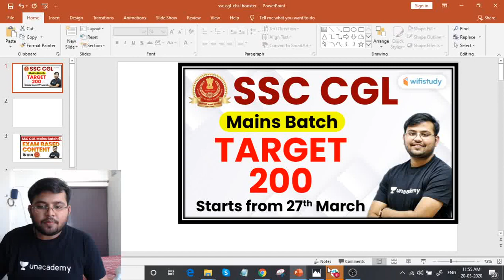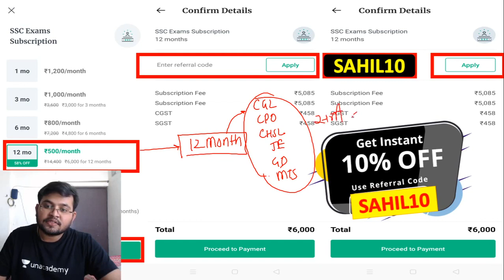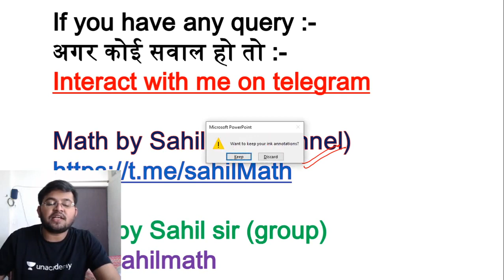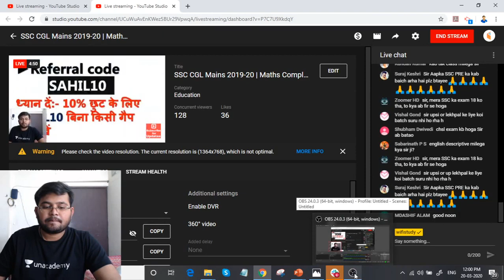SSC CGL Mains 2019 20 | Maths Complete Batch | Use Referral Code “SAHIL10” & Get 10% Off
1. One Subscription, Unlimited Access
2. Learn from your favorite teacher
3. Real time interaction with teacher
4. You can ask doubts in live class
5. Limited students
6. Download the videos & watch offline

✿ Morning Shows:
06:00 AM - Daily Current Affairs by Ankit Sir
09:00 AM - Static GK by Sushmita Ma'am

✿ SSC JE 2020 (Non-Tech) Crash Course:
09:00 AM - Reasoning by Deepak Sir
10:00 AM - GK by Anadi Sir

✿ REET 2020 Exams:
09:30 AM - Hindi by Ganesh Sir
10:00 AM - Environment by Mukesh Sir
11:00 AM - Psychology by BL Rewar Sir
12:00 PM - Sanskrit by OP Gupta Sir
01:00 PM - Maths by Sajjan Sir

✿ Rajasthan Special:
01:30 PM - General Science by Ankit Sir

✿ Rajasthan Patwar 2019:
02:00 PM - Geography by Rajendra Sir
02:30 PM - Maths by Sajjan Sir
03:00 PM - Hindi by Ganesh Sir
03:30 PM - Computer by Pandey Sir
04:00 PM - Art & Culture by Praveen Sir

✿ Rajasthan Police 2019:
05:00 PM - Polity by Rajendra Sir
05:30 PM - Reasoning by Deepak Sir
06:00 PM - History by Praveen Sir
07:00 PM - Computer by Pandey Sir

✿ SSC CHSL, JE 2020 & All Exams:
08:00 PM - GK by Anadi Sir